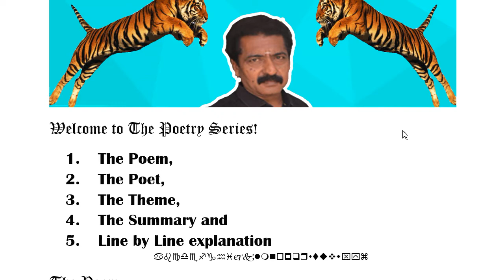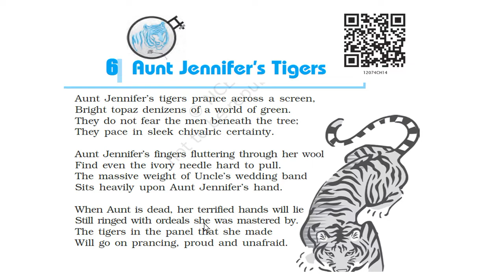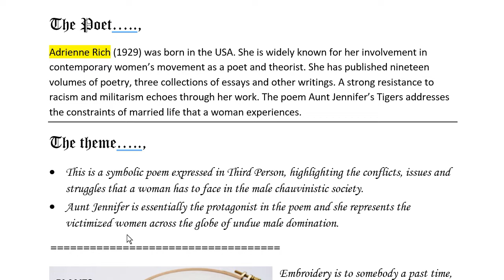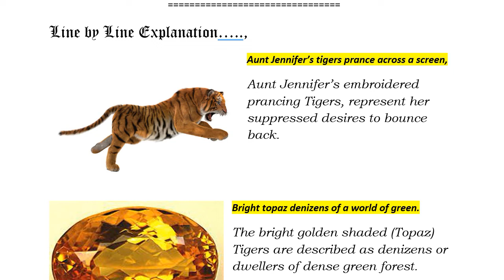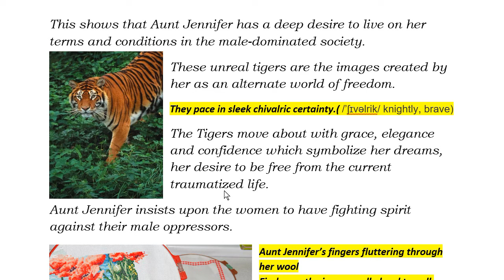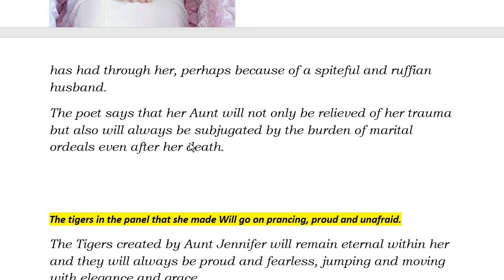aunt jennifer's tigers| Adrienne Rich| salemsundar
auntjennifer'stigers| line by line explanation
aunt jennifer's tigers summary|
• This is a symbolic poem expressed in Third Person, highlighting the conflicts, issues and struggles that a woman has to face in the male chauvinistic society.
• Aunt Jennifer is essentially the protagonist in the poem and she represents the victimized women across the globe of undue male domination.
Embroidery is to somebody a past time, to somebody a profession but to Aunt Jennifer, a medium of expression of her inner personality. Generally beautiful designs are embroidered by common folk. But Aunt Jennifer is not so. She has been undergoing a life of suffocation due to her unruly husband’s unjust activities. Hence, she stitches the majestic tigers as a manifestation of her inner intrepid, bold and fearless qualities. The Lady in Fear draws Fearless Tigers. What an Irony this is!
The Summary…..,
The protagonist of the poem, Aunt Jennifer is embroidering Tigers on the piece of a fabric (screen) which represents fearlessness, confidence, and strength. These golden yellow shaded (topaz) Tigers are jumping and prancing with great confidence. These Tigers are dwellers (denizens) of dense forests. The Tigers are not afraid of the men who are standing under the tree, since they are bold, fearless, and strong.
Aunt Jennifer is scared and traumatized by the ordeals of male-dominated society and her marital life. Consequently, her fingers totter and tremble so much that even she could not pull out the ivory needle through.
The tiny wedding ring seems to be too heavy because of her constant nagging of her husband. Aunt Jennifer was not able to withstand the burden and pressures of the responsibilities of her married life. She felt subjugated, compelled, and was not able to express herself freely. Even after her death the trauma will not cease because she would buried with her ring in the coffin.  But the Tigers created by Aunt Jennifer will remain eternal within her and they will always be proud and fearless, jumping and moving with elegance and grace.
figures of speech in the following episode